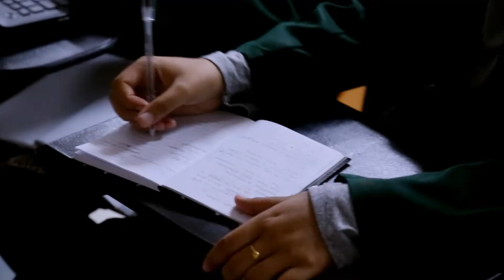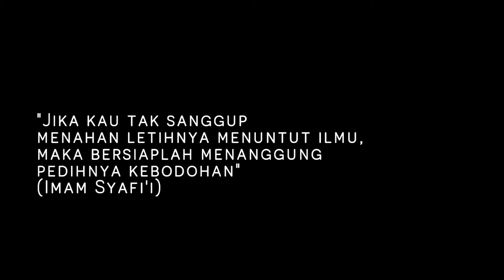Part 3 - Ini kata pakar dari Malaysia kepada mahasiswa Universitas Hamzanwadi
Rangkaian program internship batch April 2017 di Universiti Teknologi Malaysia (UTM).